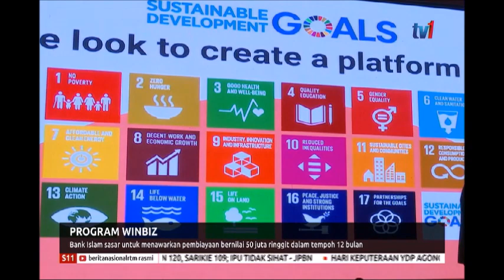S11-PROGRAM WINBIZ-BANK ISLAM SASAR PEMBIYAAN BERNILAI 50 JUTA RINNGIT-TEMPOH 12 BULAN[6 SEPT 2019]